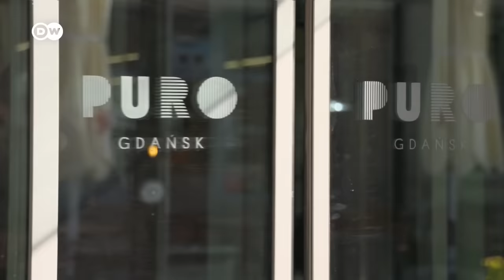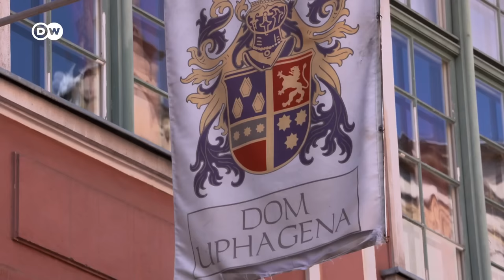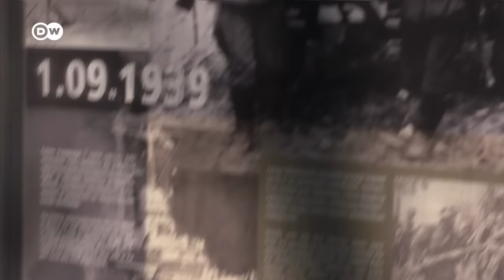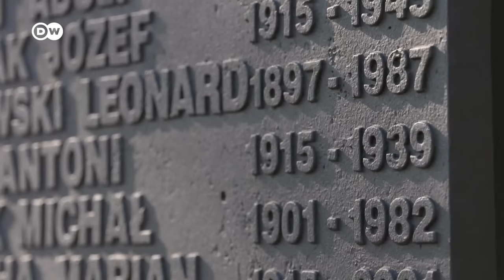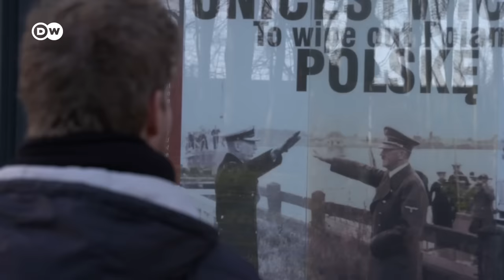Poland and the War – now and back then: Lukas Stege visits Gdańsk and the Westerplatte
Tourist numbers in Poland have been falling since the beginning of the Russian war against Ukraine. No wonder, since Ukraine is right next door. What does it feel like to go on vacation in Poland despite the times we live in?
DW’s Lukas Stege takes a look around Gdańsk and then moves on to the Westerplatte peninsula close by, where the Second World War began on September 1st, 1939. Watch Lukas on his trip to Poland in May 2022.

CREDITS
Report: Lukas Stege, Anne Termeche
Camera: Holm Weber
Editing: Klaus Hellmich